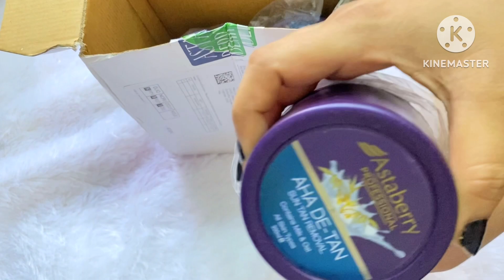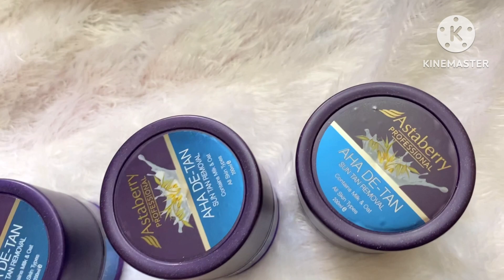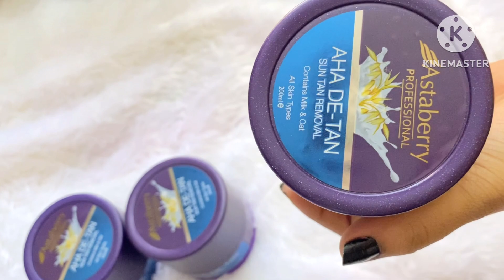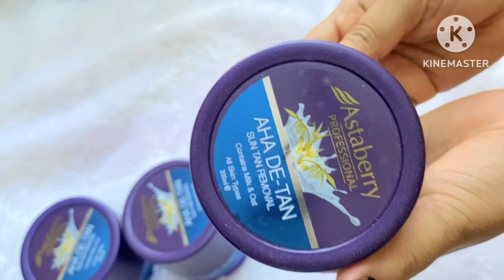CLEAR COMPLEXION AHA De Tan Detoxifies Skin From TAN , Dar Spots Improves Skin Tone Review Video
Buy link-
ASTABERRY WINE FACIAL KIT